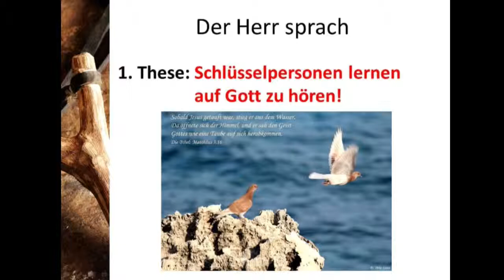"Die Grundlage für ein einzigartiges Leben." (Markus Hauser, 1.9.2013)